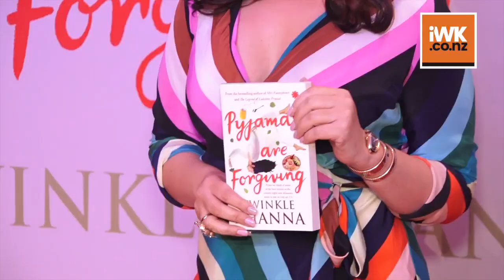My films should be BANNED: Twinkle Khanna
Writer-producer Twinkle Khanna, who was once an actress in the Hindi film industry has said that all the films which featured her in the lead should be banned so that no one can watch it. Twinkle made her Hindi film debut with "Barsaat" in 1995 and thereafter featured in a series of unsuccessful films. She quit acting after getting married to Akshay Kumar in 2001.